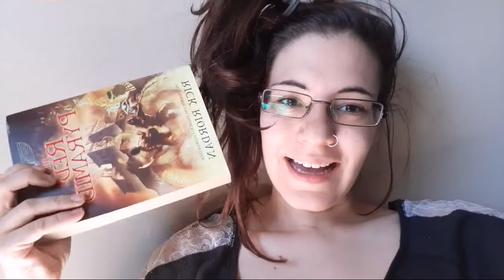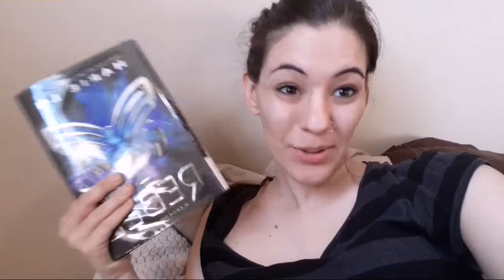October Vlog | Mental Health, Chronic Pain & Even Some Reading 📖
Hello lovely reader 💕💕

I had grand ambitions to complete many books in October and instead I have a lot of footage of those plans and the struggles that comes from behind the scenes.

Amazon Wishlist